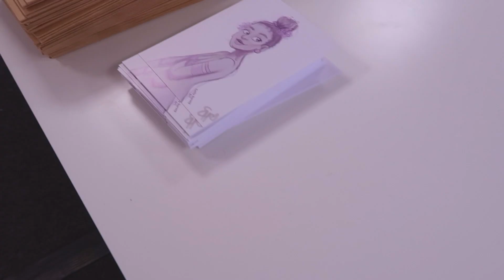STUDIO VLOG | New Knitted Hedgehogs & Packing Orders All Week! | 055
New Hedgebobs